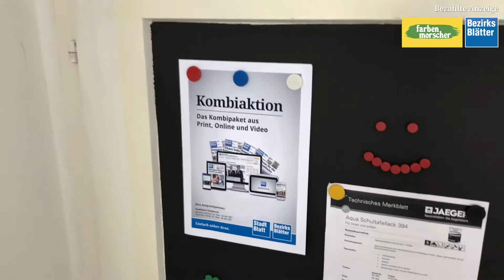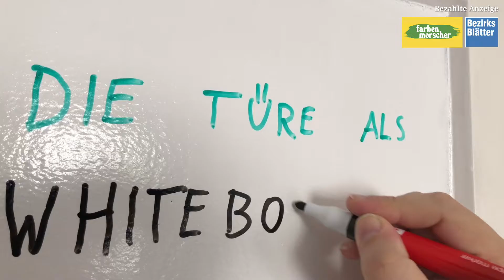5 Tipps: Nur mit Farben den Raum zum Seminarraum machen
So wird die Wand zur Tafel, zum Whiteboard, zur Magnetwand, oder zur Projektionsfläche – nur mit Farbe! Farben Morscher zeigt, wie es geht mit fünf einfachen Tipps. (Bezahlte Anzeige)